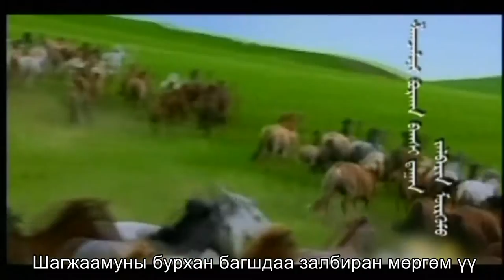БОДЬХҮҮ багшийн "АВРАЛЫН АЛТАН ЗАРЛИГИЙН СУДАР" 2-р хэсэг